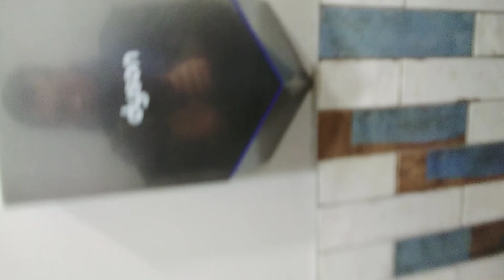Bella Fish and chips Unbranded Unslotted Wall mounted small sink and Dyson Airblade V HU02 In Chrome